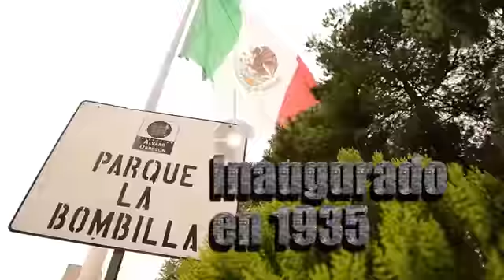Proyectos de Regeneración Urbana Ciudad de México 2013 SEDUVI